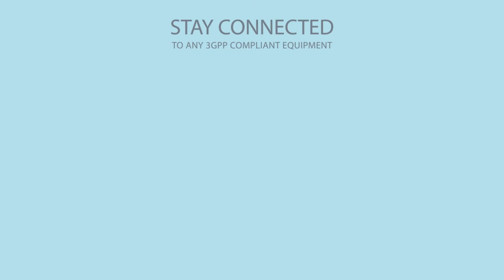Magma Overview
Magma is an open-source platform for building carrier-grade networks. Magma connects the world to a faster network by providing operators an open, flexible, and extendable mobile core network solution. Its simplicity and lower cost structure empowers innovators to build mobile networks never previously imagined.